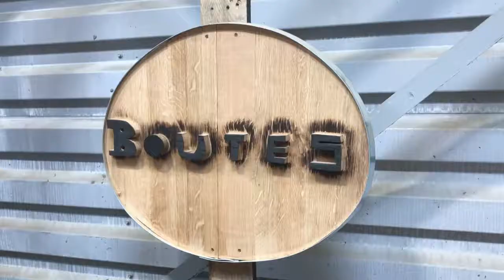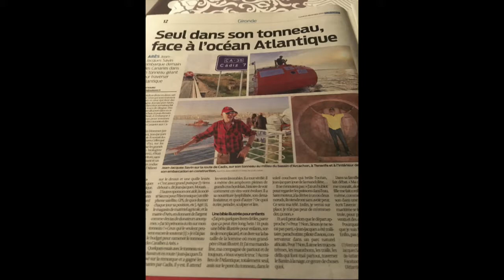Joy for the Planet: visite de la tonnellerie BOUTES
Visite de la tonnellerie Boutes à Bordeaux, à l'occasion d'un repas organisé pour saluer le retour de Jean-Jacques Savin, l'homme qui a traversé l'Atlantique en tonneau. J'ai réalisé ce petit film en souvenir de cette découverte très intéressante.